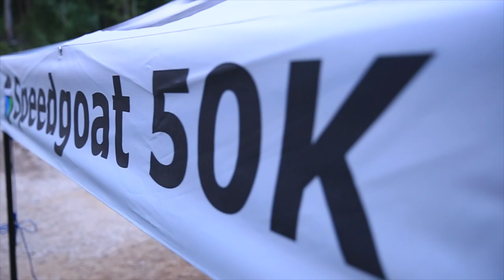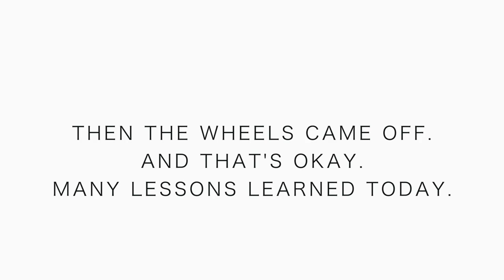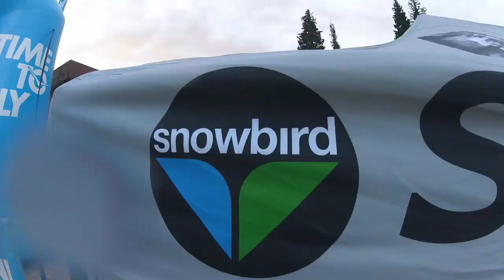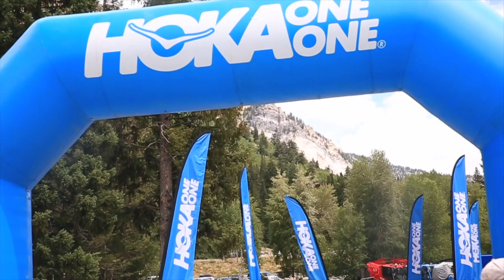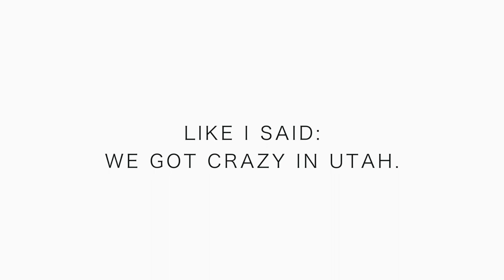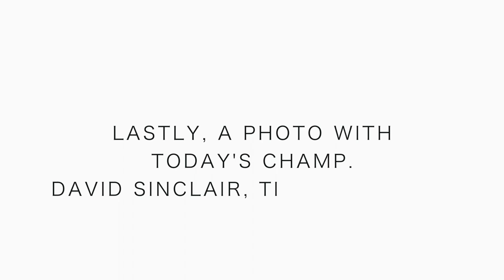SPEEDGOAT 50K | RACER PERSPECTIVE | GoPro VIEW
Speedgoat 50K 2018 is in the books, wow, what a race! By far the hardest race of my life, and possibly the hardest run of my life. So much vertical running! Karl Metzler, you created an animal in this ultra running race course. I'm not sure I will be back. It simply beats you up, there's no way around that running reality, so so much, really tough terrain. Speedgoat 50k, you did not disappoint when it comes to insane vertical climbing, mixed with rocky footing really the entire way. Tip of the cap to the champ, David Sinclair of VERMONT! Wow, he ran a tough race, and close on his heels was Sage Canaday, followed up by Tim Tollefson. One thing is for certain, Speedgoat 50K draws the best ultra runners in the country, it was an honor to race against them today, even though my race did not pan out well. I'm happy with the fact that I was in contention through about 19 miles, and then the wheels came off. If there ever is a next time, trekking poles is a must, possibly the new model from Ultimate Direction. The Salomon S/Lab Ultras did great, felt in control the entire way, although my left foot did go a little numb again. My Ultimate Direction vest and bladder was perfect, I never felt dehydrated, and in part that was because of the great aid station crews along the way. Overall a fun event Karl Metzler, even if you sent us off into the woods a couple times for no apparent reason except to increase our pain. Speedgoat 50K, frankly, I'm not sure I"ll be back, but it was fun while it lasted.

🎧 MUSIC 🎧

GEAR
1. Canon 7D Mark I & Canon 5D Mark III
2. Rode Video Pro Mic
3. SYRP Genie (time-lapse) & Magic Carpet Slider
4. DJI PHANTOM 4 (was stolen)

Cya tomorrow.